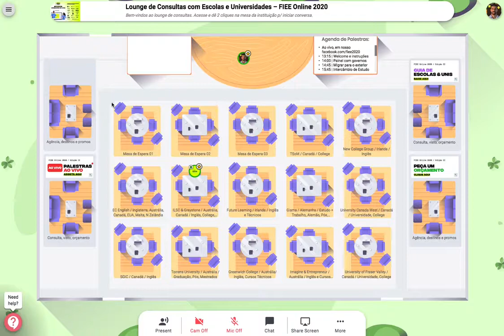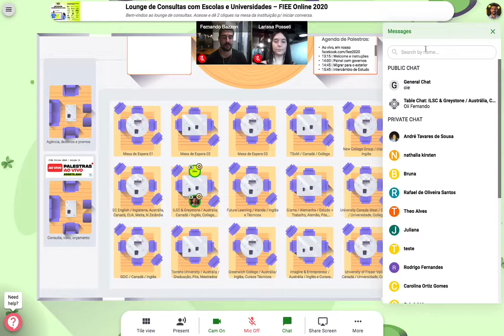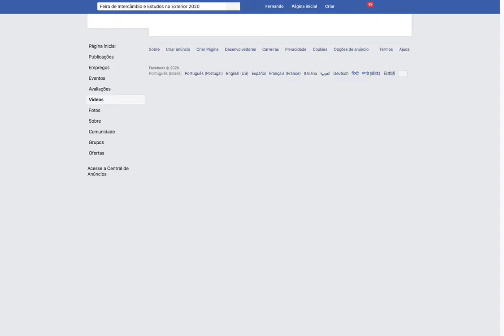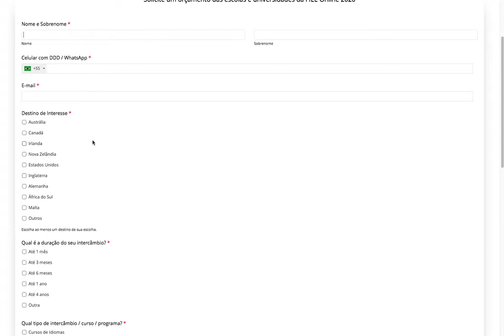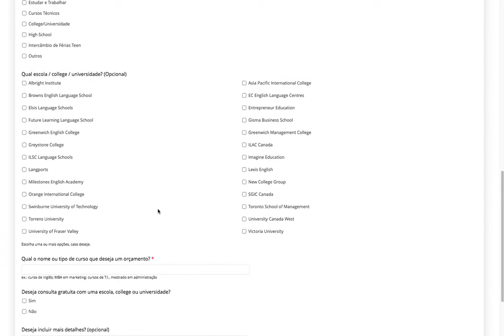Como interagir no lounge de consultas? / 2ª Feira Online de Intercâmbio e Estudos no Exterior 2020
Vídeo demonstrativo de como interagir no lounge de consultas da Feira Online de Intercâmbio e Estudos no Exterior 2020 e suas funcionalidades.

Organização: Spiible Intercâmbio

A Spiible é uma agência de intercâmbios, que oferece planejamento e suporte para diferentes destinos no mundo. Na Austrália, Canadá, Irlanda, Estados Unidos, Inglaterra, Nova Zelândia, Malta, África do Sul e muito mais... você pode contar conosco para realizar seu intercâmbio de línguas, cursos técnicos, especializações, graduação, pós, mestrados e outros programas.